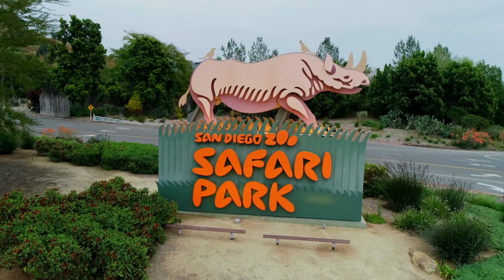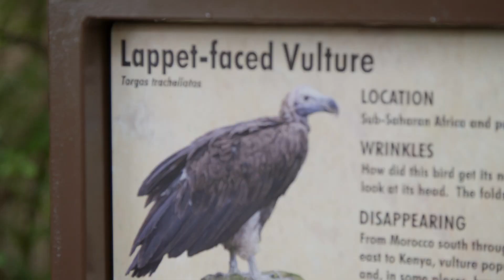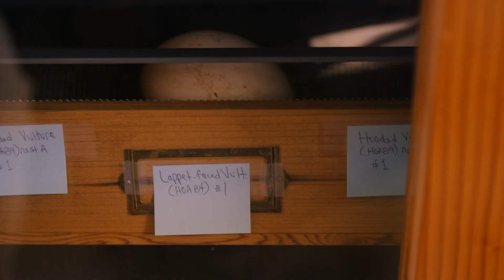Abutre-real coloca ovo com filhote no ninho | O Zoológico de San Diego | Animal Planet Brasil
Estas aves são nativas da África e correm riscos de extinção, e a equipe do zoológico está animada porque elas poderão ter o primeiro filhote.